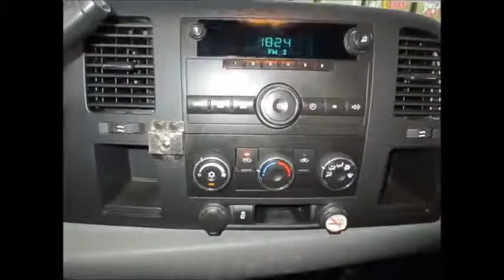WT Silverado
Description